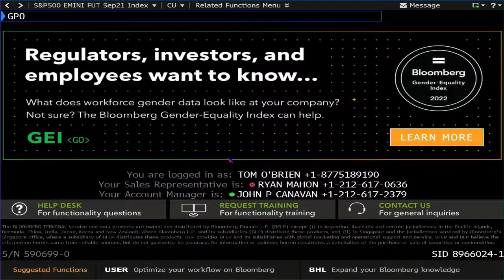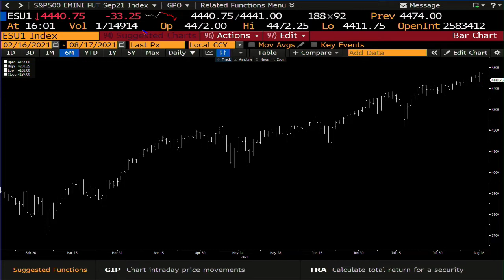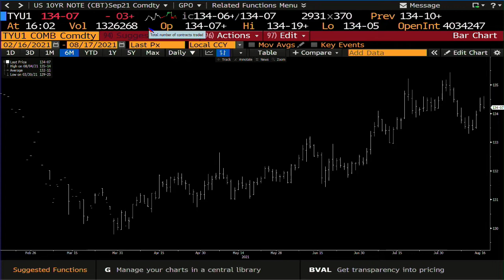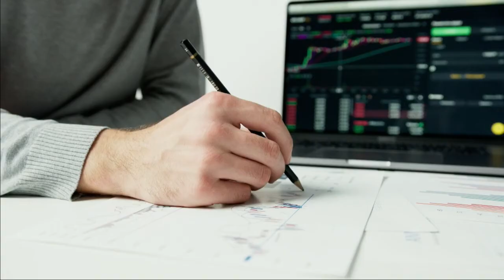August 17th, 4PM Market Update on TFNN - 2021